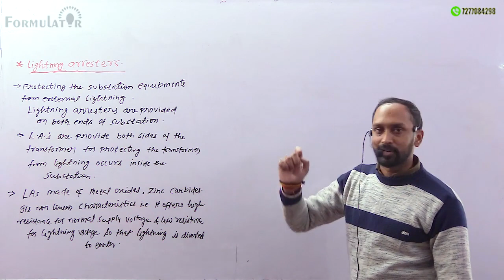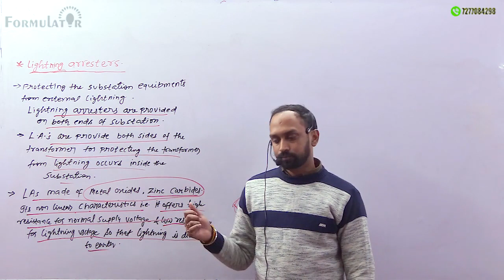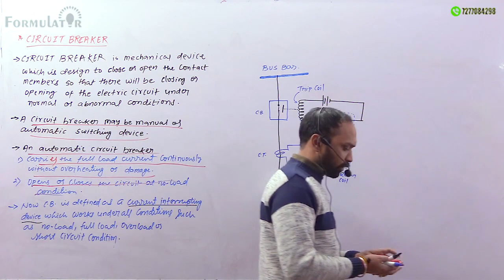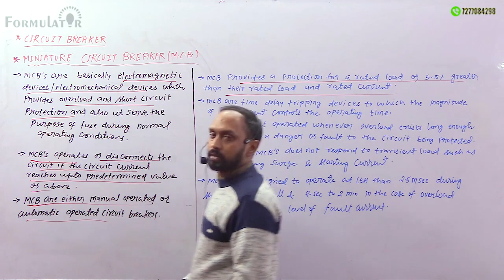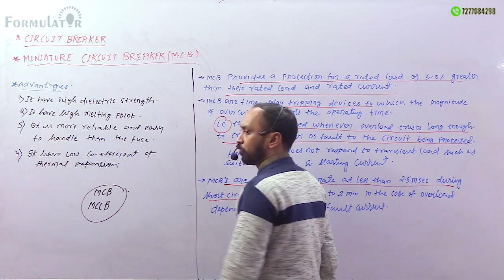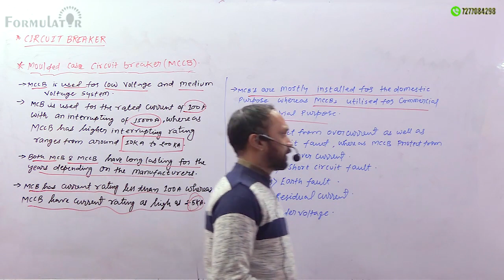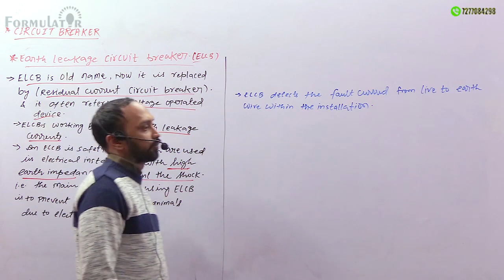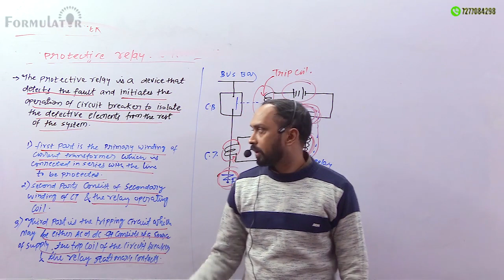Lightning Arrester & Circuit breaker btech 1 sem AKU bee